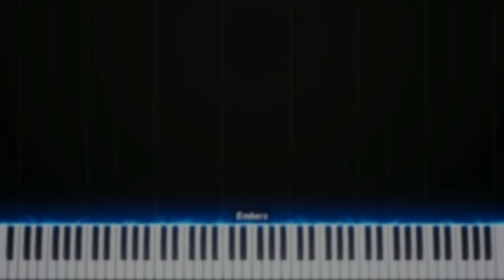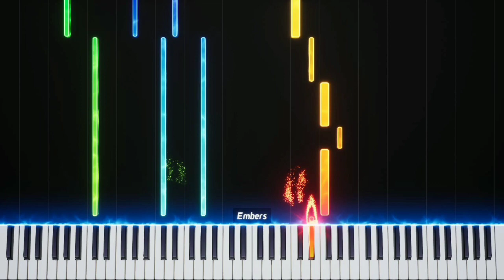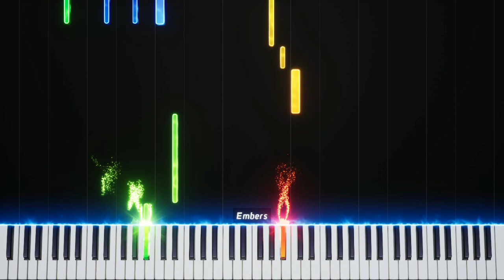🎸Take me Home🏠 - Rock Dog 2 - synthesia Piano easy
This "tutorial" was made by ear... so it can have some mistakes... but i think its ok :3
now i have a better PC so the quality is now much better :3

Este tutorial fue hecho a oido... asi que puede tener errores... pero creo que esta bien xD
ahora tengo un mejor PC, asi que la calidad es mejor :3

Green: Bass
Blue: guitar
Red: voice

play the hand/color you want to play...

 SONG INFO / INFORMACION MUSICAL
key / Tonalidad   : G#     ... i think xD

Chords / Acordes:
Fm - C# - D# - Cm
C#- G#- D# - Fm

Thanks to @lyricwulf for his amazing MIDI reader software: EMBERS
give lyricwulf a sub:

Rock Dog 2: Rock Around The Park

Producer: Matthew Gerrard
Composer: Matthew Gerrard